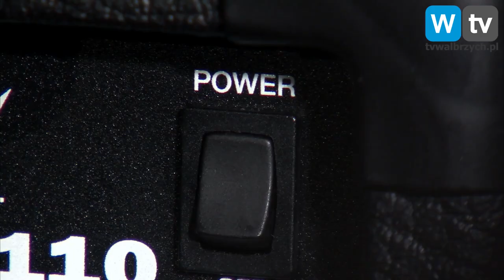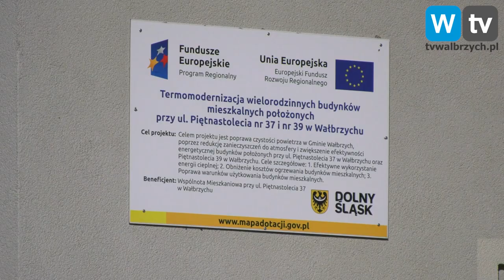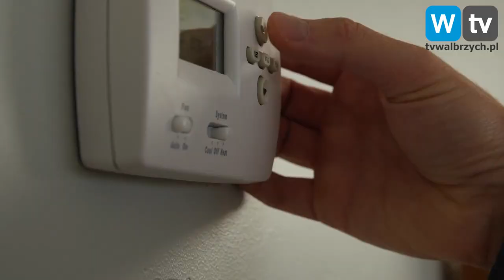08 Energia Od Nowa - Poradnik dla mieszkańca - jak oszczędzać?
EnergiaOdNowa to kampania informacyjna przygotowująca mieszkańców subregionu wałbrzyskiego do zmieniających się priorytetów rozwojowych związanych z neutralnością klimatyczną i dekarbonizacją, promocją idei Zielonego Ładu i transformacji energetycznej wśród społeczności lokalnych.